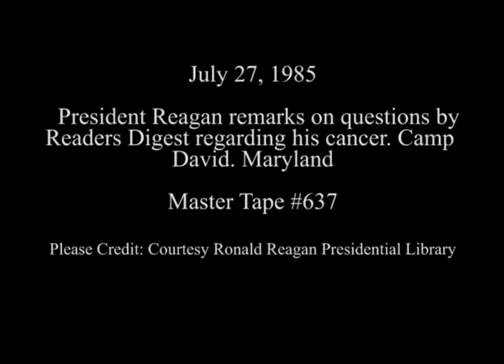President Reagan's remarks on questions by Readers Digest regarding his cancer on July 27, 1985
Full Title: President Reagan's remarks on questions by Readers Digest regarding his cancer at Camp David in Maryland on July 27, 1985

Transcript:  N/A

Production Date: 7/27/1985

Access Restriction(s):Unrestricted
Use Restriction(s):Unrestricted